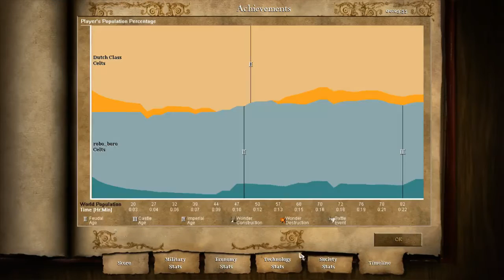HD Tourney Round 1 vs Dutch Class | Game 2